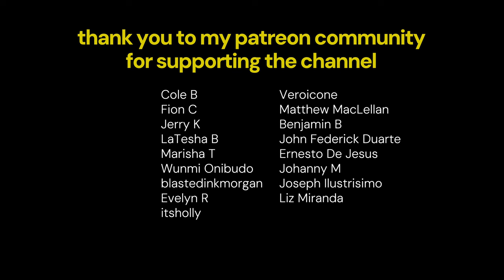Get ready with me for a 2-week trip to Japan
Thank you to LEVEL8 for sponsoring a portion of this video. Click here for more info on the Voyageur Check-In

Konnichiwa 👋 and welcome to my Japan mini-series. Come pack and get ready with me as we prepare for our 2 week long Japan trip.

Packing Compression Cubes

✔️ Tech Mentions:
Anker Prime Power Bank
Think Tank Retrospective 7
Peak Design Tech Pouch
TESSAN Universal Travel Adapter
Care Touch Lens Cleaning Wipes
SD Card Holders
Samsung Portable SSD Drives

✔️ Skin Care Mentions:
Versed Facial Cleanser
Cocokind Ceramide Barrier Serum
CeraVe AM Facial Moisturizing Lotion with SPF 30
CeraVe Eye Repair Cream
The Ordinary Hyaluronic Acid
CeraVe Skin Renewing Night Cream
CeraVe 100% Mineral Sunscreen SPF 50
CeraVe Mineral Sunscreen Stick SPF 50

📸 Vlog Equipment:
Secondary Lens Tamron 20-40mm f/2.8

📖 Chapters:
0:00
2:34 Outfit try on haul
9:48 Tech gear (hybrid shooting)
21:19 Day and night skin care routine, toiletries + travel essentials
27:41 Packing break: Hinar coffee, brunch at Ironside
28:15 Finalized packing